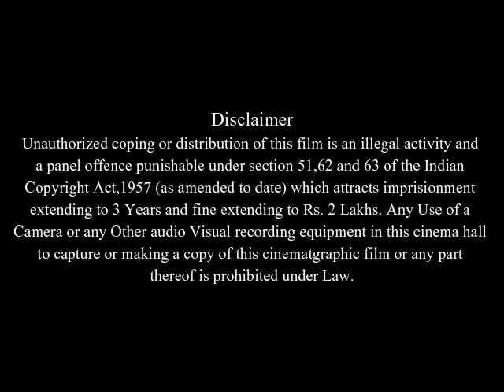Dragonfly Full Movie Facts & Review in English / Kevin Costner / Joe Morton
In this video we will tell you about fact and review of movie Dragonfly .